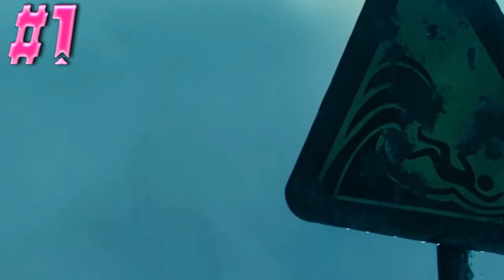Top 5 Maps We Could See In Black Ops 4 Zombies! (Chaos Storyline)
A list of the top 5 maps I think we could get in Black Ops 4 Zombies for the Chaos Storyline!